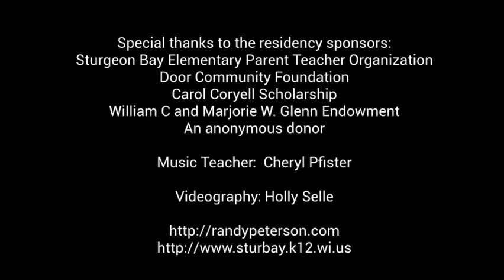Randy Peterson Songwriting Residency: "With Kindness"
"With Kindness" by Randy Peterson and the Sunrise 3rd grade classes of Mrs. Lautenbach and Mrs. Wilke. April 2019.